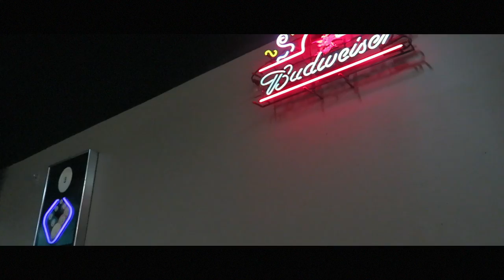SPICY CRAWFISH ALMOST KILLED HIM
FALCXNE